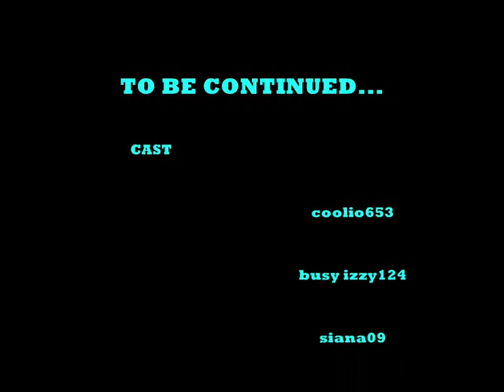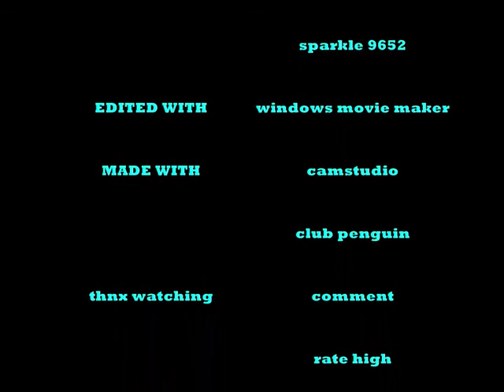super sheep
this is an idea we had from surf3er (i think thats it) :s. sooo there you go ...:/ hope you like XD xx it features siana09 and sparkle 9652